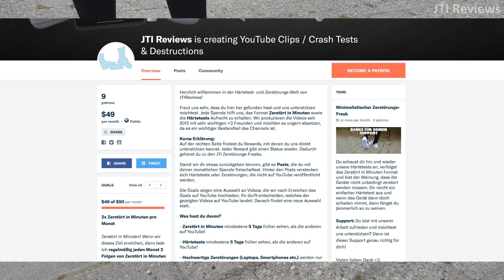LAURA vs. Osterhase & Ostereier | OSTERSPECIAL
Laura vs Osterhasen | Zerstört in Minuten #18
✘ *Lauras Adidas Superstars

▬▬▬ BESCHREIBUNG ▬▬▬
Zerstört in Minuten, das Format, das aus Müll noch mehr Müll macht. Laura wird ein Osterhase und ein paar Ostereier zertreten und ihr müsst wieder mitraten!

▬▬▬ CREDITS ▬▬▬
*Die Links hängen mit dem Amazon Partnerprogramm zusammen. Es ist möglich, dass ich eine Provision erhalte.